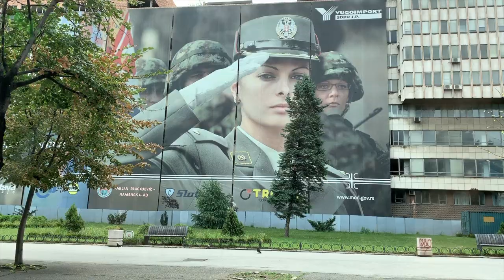[VLOG] Serbia First Time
I visited Serbia in August 2019 and this is how I remember it.

It's been ages since I cut a video. Any comments for improvement will be appreciated :)